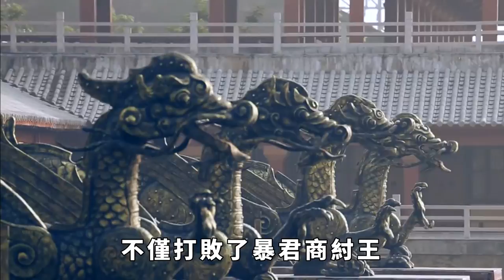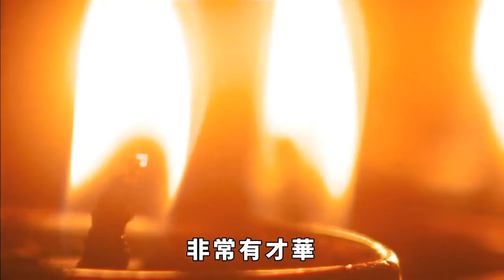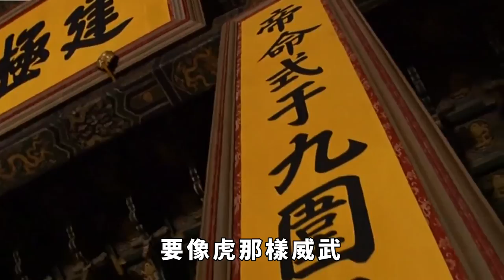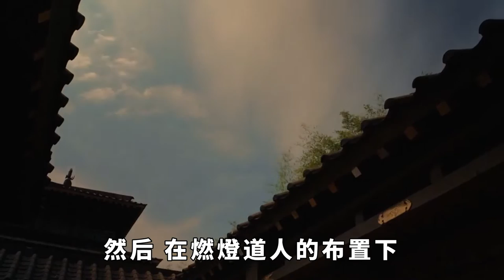出生便帶著神話色彩的周武王姬發，不僅打敗了暴君商紂王，還有著相識相知的美好愛情，你羨慕了嗎？【佛學典籍】歷史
有文字记载以来，华夏的历史从未间断过，一起了解这个浪漫的国度吧！
據說周武王的母親在懷孕時，夢見一只鳳凰飛來，將一顆卵放在她的懷中。後來，這個卵孵化出了周武王，因此他被認為是鳳凰的化身。周武王青年時期曾經流浪四方，學習各種武藝和文化知識。他還曾經在商朝當過一段時間的官員，但是因為不滿商朝的統治而離開。後來有姜太公輔佐才的以統一天下。